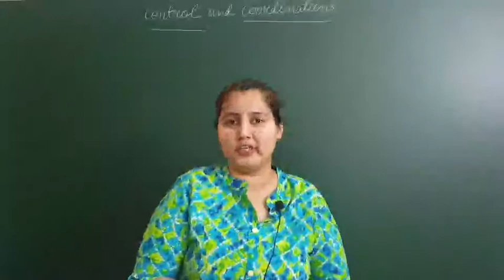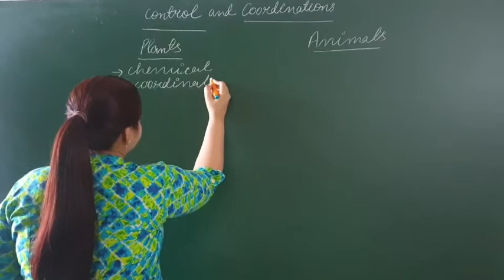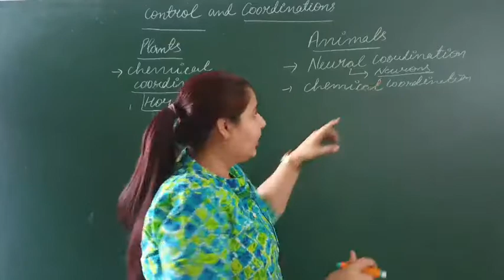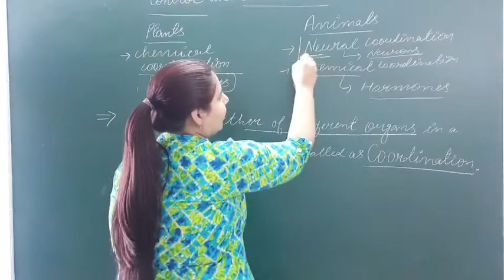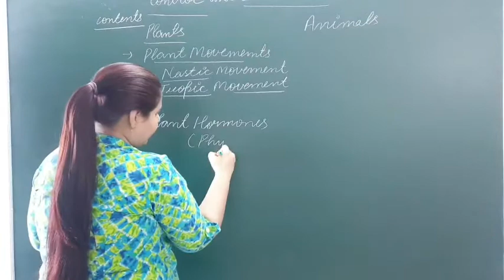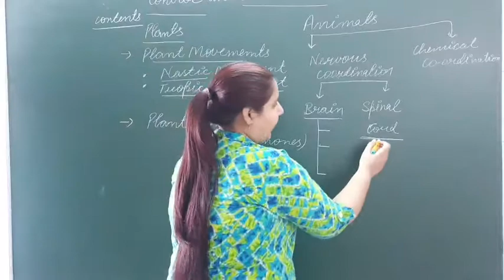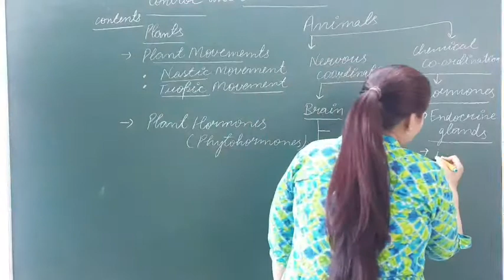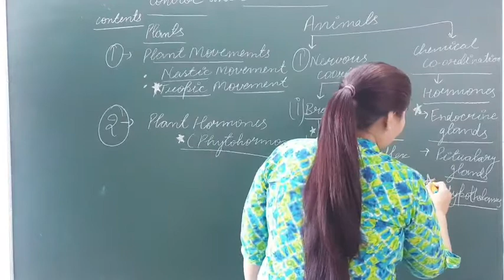Class 10 # Control and Coordination # Introduction # LECTURE 1 # by Dr. Mona Singh